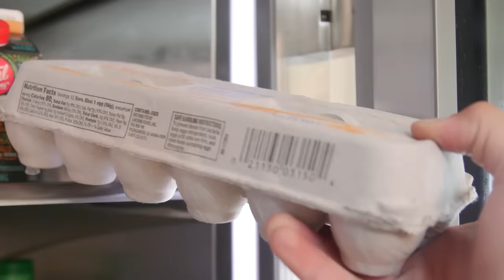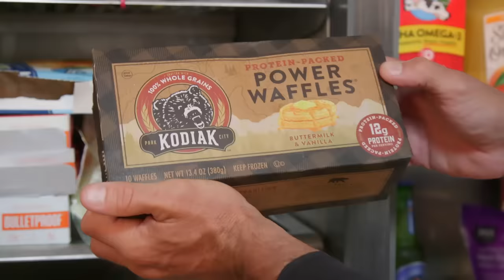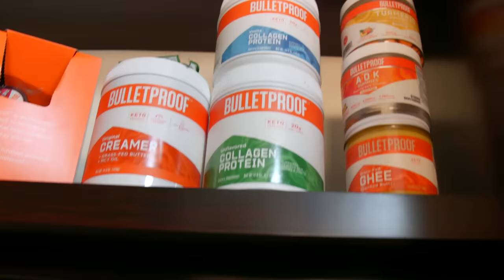Frank Grillo Shows His Home Gym & Fridge and Marvel-Strong Core | Men's Health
This episode of Gym & Fridge starring Frank Grillo is presented by Degree. The 'Avengers' star shows us the staples to his paleo-diet despite his love for pizza. A self-proclaimed fitness fanatic, he takes us through his backyard boxing and core workouts.